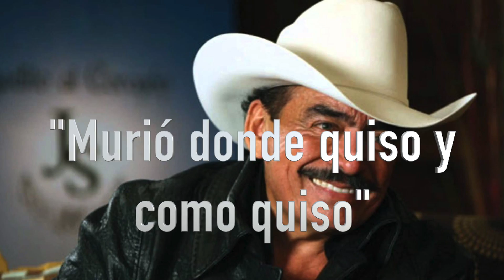AxesoTV - Reseña de Joan Sebastian.